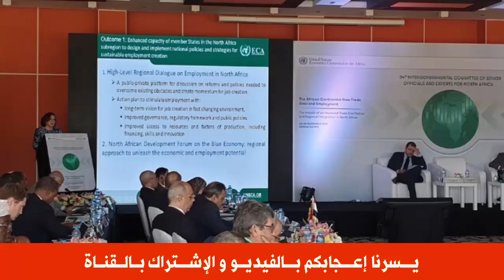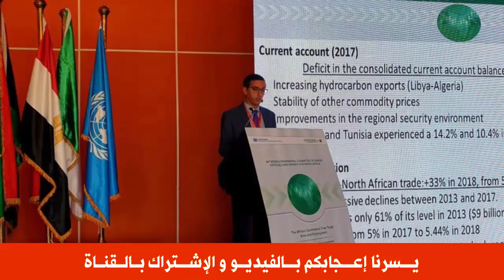شاهد ما فعـ ـلته ممثلة دبلوماسية تونسية لجزائرية بعد تطــ ــاولها على المغرب !!!